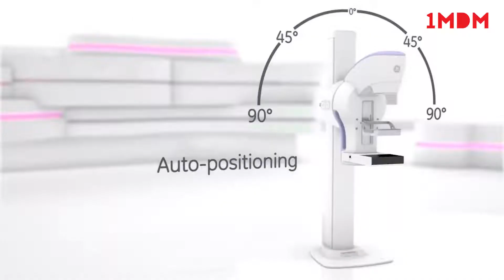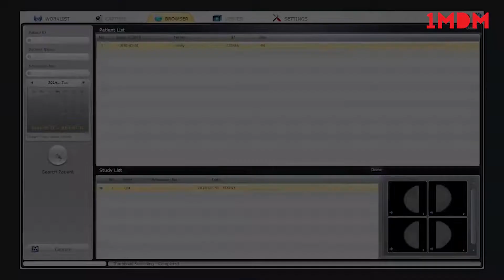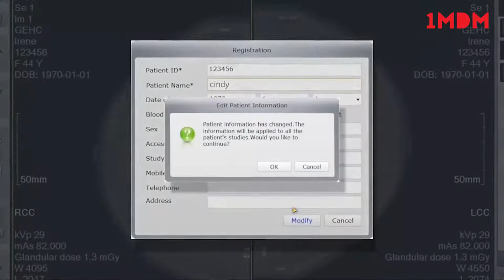Senographe Crystal, the choice is crystal clear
"Senographe Crystal"

Enjoy an all-around simple reading experience with intuitive, automated and customizable protocols.
Reach a confident diagnosis by exploring and reviewing cases quickly and easily.
Take full advantage of your digital mammography technology to strengthen your diagnosis – facilitating seamless clinical workflow.

Buy "Senographe Crystal"